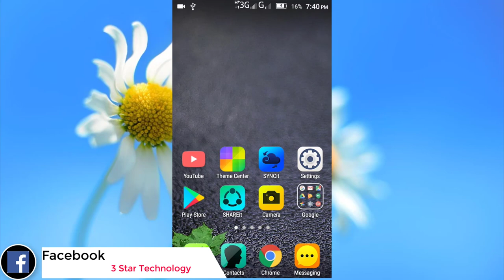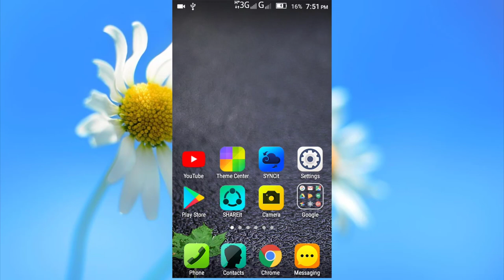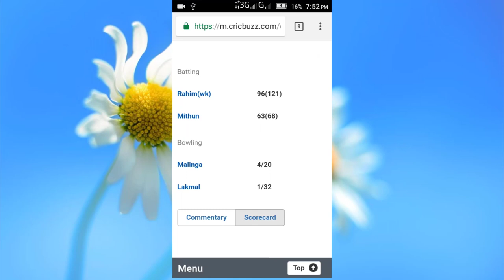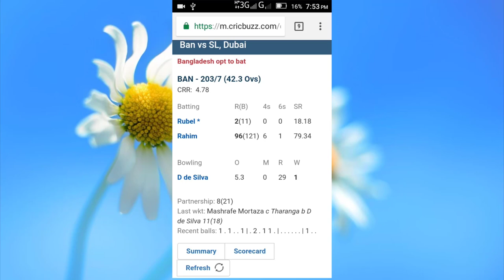Top 3 Best Way Asia Cup 2018 All Match Live Watch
Goonj       App  link

websit

The 2018 Asia Cup (also known as Unimoni Asia Cup)[1] is a One-Day International (ODI) cricket tournament currently being held in the United Arab Emirates in September 2018.[2] It is the 14th edition of the Asia Cup and the third time the tournament is being played in the United Arab Emirates, after the 1984 and 1995 tournaments. India are the defending champions.[3]

The five full members of the Asian Cricket Council are taking part in the tournament: Afghanistan, Bangladesh, India, Pakistan and Sri Lanka. They were joined by Hong Kong, who won the 2018 Asia Cup Qualifier tournament.[4] Hong Kong had lost their ODI status after finishing tenth in the 2018 Cricket World Cup Qualifier in March.[5][6] However, on 9 September 2018, the International Cricket Council (ICC) awarded ODI status to all matches in the tournament.[7]

Originally, the tournament was scheduled to be played in India.[8][9] It was moved to the United Arab Emirates, following ongoing political tensions between India and Pakistan.[2]

On 29 October 2015, following the Asian Cricket Council (ACC) meeting in Singapore, the Board of Control for Cricket in India (BCCI) secretary stated that the 2018 edition of the tournament would be held in India.[10] In August 2017, the BCCI sought government clearance to host the tournament, after the 2017 ACC Under-19 Asia Cup was moved to Malaysia.[11] In April 2018, Mohammed bin Zayed Al Nahyan, the Crown Prince of Abu Dhabi, asked if the BCCI and ACC would consider hosting the tournament in Abu Dhabi, in a bid to ensure Pakistan's participation.[12]

Pakistan were scheduled to host the 2018 ACC Emerging Teams Asia Cup ahead of the tournament in April.[13] With the announcement that the Asia Cup would be played in the United Arab Emirates, the Emerging Teams Asia Cup was moved to December 2018, with Sri Lanka scheduled to co-host the tournament with Pakistan.[2]

Format
The schedule and format of the tournament was announced on 24 July 2018, with the six teams split into two groups of three.[14] The top two teams from each of the groups will then progress to the Super Four section of the tournament.[14] From there, the top two teams of the Super Four section will then play each other in the final.[14] Bangladesh faced Sri Lanka in the opening game of the tournament at the Dubai International Cricket Stadium.[15] It was Bangladesh's first match in the United Arab Emirates since April 1995, when they faced Pakistan in the 1995 Asia Cup.[16]

Teams
 Afghanistan, ICC Full Member
 Bangladesh, ICC Full Member
 India, ICC Full Member
 Pakistan, ICC Full Member
 Sri Lanka, ICC Full Member
 Hong Kong, 2018 Asia Cup Qualifier
Squads
 Afghanistan[17]  Bangladesh[18]  Hong Kong[19]  India[20]  Pakistan[21]  Sri Lanka[22]
Javed Ahmadi
Munir Ahmad
Yamin Ahmadzai
Aftab Alam
Ihsanullah
Rashid Khan
Wafadar Momand
Mohammad Nabi
Gulbadin Naib
Rahmat Shah
Hashmatullah Shahidi
Mohammad Shahzad (wk)
Samiullah Shenwari
Sayed Shirzad
Mujeeb Ur Rahman
Najibullah Zadran
Shakib Al Hasan (vc)
Liton Das
Ariful Haque
Mominul Haque
Abu Hider
Rubel Hossain
Tamim Iqbal
Nazmul Islam
Mahmudullah
Mehidy Hasan Miraz
Mohammad Mithun
Mushfiqur Rahim (wk)
Mustafizur Rahman
Mosaddek Hossain Saikat
Nazmul Hossain Shanto
Tanwir Afzal
Nadeem Ahmed
Tanveer Ahmed
Haroon Arshed
Christopher Carter
Babar Hayat
Aftab Hussain
Raag Kapur
Aizaz Khan
Ehsan Khan
Nizakat Khan
Waqas Khan
Cameron McAuslan
Scott McKechnie
Ehsan Nawaz
Kinchit Shah
Shikhar Dhawan (vc)
Khaleel Ahmed
Jasprit Bumrah
Yuzvendra Chahal
MS Dhoni (wk)
Kedar Jadhav
Dinesh Karthik (wk)
Bhuvneshwar Kumar
K. L. Rahul
Manish Pandey
Hardik Pandya
Axar Patel
Ambati Rayudu
Shardul Thakur
Kuldeep Yadav
Sarfraz Ahmed (c, wk)
Shaheen Afridi
Asif Ali
Hasan Ali
Mohammad Amir
Faheem Ashraf
Babar Azam
Junaid Khan
Shadab Khan
Usman Khan
Shoaib Malik
Shan Masood
Mohammad Nawaz
Haris Sohail
Imam-ul-Haq
Fakhar Zaman
Amila Aponso
Dushmantha Chameera
Dinesh Chandimal (wk)
Akila Dananjaya
Niroshan Dickwella (wk)
Danushka Gunathilaka
Shehan Jayasuriya
Suranga Lakmal
Lasith Malinga
Kusal Mendis
Dilruwan Perera
Kusal Perera (wk)
Thisara Perera
Kasun Rajitha
Dasun Shanaka
Dhananjaya de Silva
Upul Tharanga